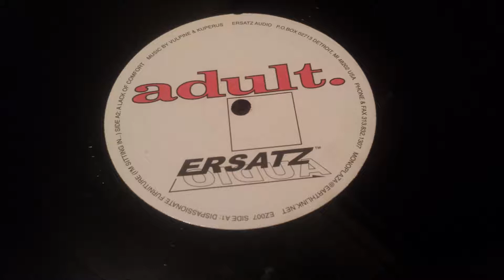Adult - The Missing